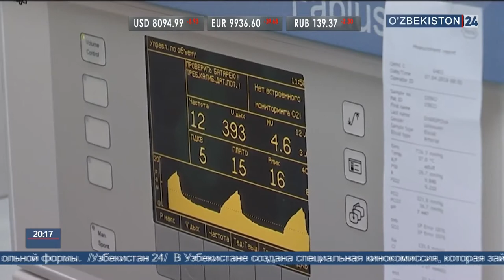Операция по пересадке почки